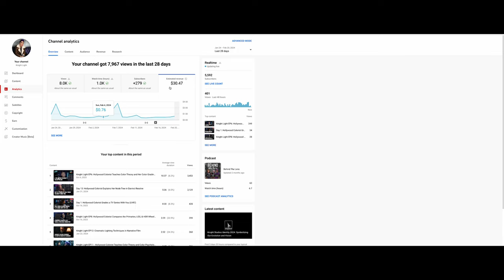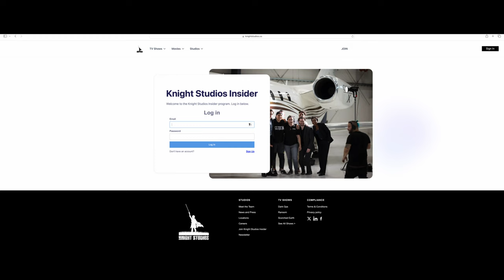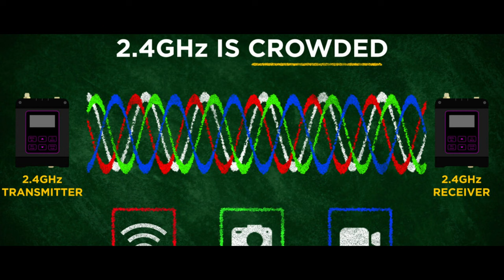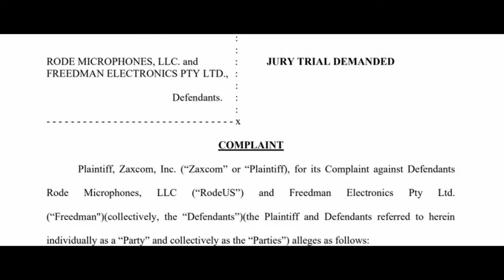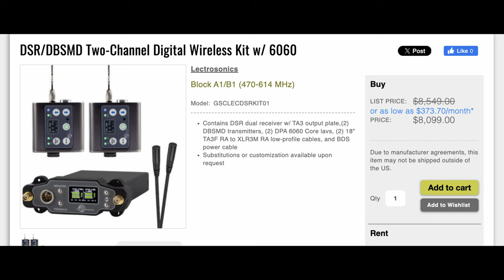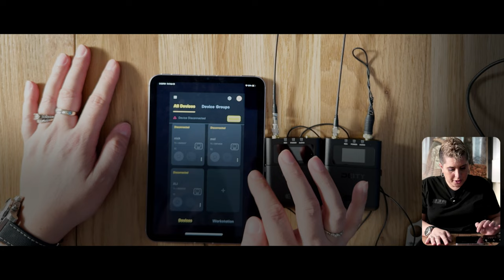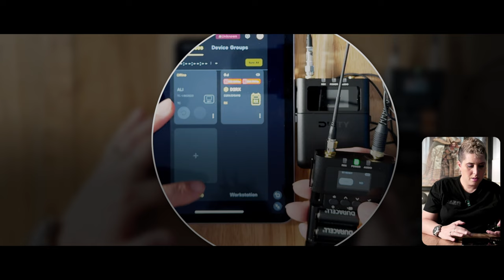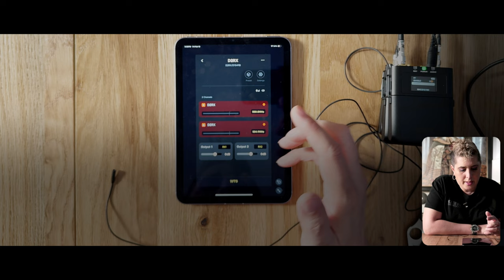Knight Light EP13: A TV Producer's Review and Setup of the Deity Theos Wireless Mic (UHF)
Welcome to Episode 13 of Knight Light, where we dive deep into the world of professional audio equipment with a special focus on the Deity Theos Wireless Mic System. Join me, a TV producer, as I unbox and meticulously set up the Deity Theos UHF wireless system along with the W. Lav Microphone, showcasing its capabilities and why it stands out in the industry.

CHAPTERS:
00:00 - Start
00:09 - Introduction
04:54 - Shadow Unit Pre-Production
10:31 - Deity Theos UHF
11:26 - TCXO
12:42 - Demystifying UHF
14:44 - Home WiFi 2.4 GHz
15:40 - Zaxcom Lawsuit
18:34 - Let's Agree to Disagree
19:51 - Ubiquiti Wireless
21:49 - Theos Unboxing
30:22 - W. Lav Micro Unboxing
45:00 - Outro

🎥 What's Inside:

Unboxing the Deity Theos: Get a look at everything included right out of the box. From the sleek design to the comprehensive set of features, see why the Deity Theos is more than just your average wireless system.

In-Depth Review: I share my professional insights on the Deity Theos, addressing the controversies and discussing its performance against competitors like Zaxcom, Lectrosonics, and Rode, especially in light of recent lawsuits.

Shadow Unit Screen Tests: Exclusive footage from our upcoming TV series "Shadow Unit" in pre-production. Witness firsthand how the Deity Theos performs in a real-world screen test scenario.
The Prosumer Debate: I tackle the claims made by other YouTubers that the Deity Theos system is merely a prosumer microphone and share my reasons for disagreement.

Gain Staging Tutorial: Step-by-step instructions on how to perform gain staging with the Deity Theos to ensure optimal audio quality in your productions.

🔍 Why Watch?
Whether you're an aspiring content creator, a professional in the industry, or just an audio gear enthusiast, this episode provides valuable insights and practical advice for utilizing the Deity Theos to its fullest potential.

👍 Like and Subscribe: If you find this review helpful, please give it a thumbs up and subscribe to Knight Light for more professional reviews, tutorials, and behind-the-scenes content from the world of TV production.

💬 Engage With Us: Your thoughts and experiences are valuable! Share your questions or feedback in the comments below. Have you used the Deity Theos Wireless Mic? What are your thoughts on the prosumer debate? Let's discuss!

Swing Low, Sweet Chariot by George Jones,  License ID: avRgkzBmR9W